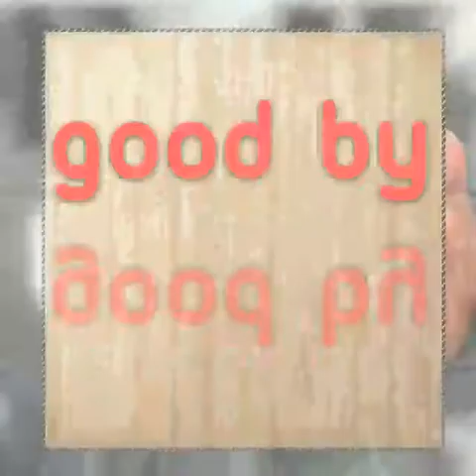Samar Abbas Mailsi photos.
Mola Mola Ya Abass(Baby Snap Video)